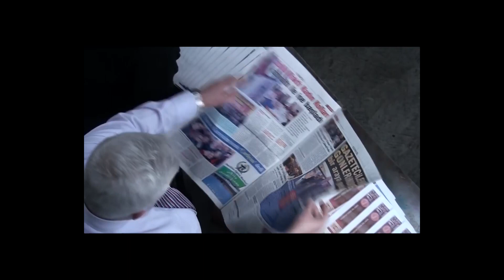(SAYAÇLI)KAĞITHANE BELEDİYE BAŞKANI PARTİSİNE YÜK DEĞİL, PARTİSİNİN YÜKÜNÜ ALMIŞ MEMNUNİYET % 90...